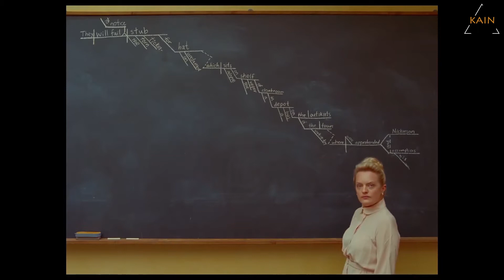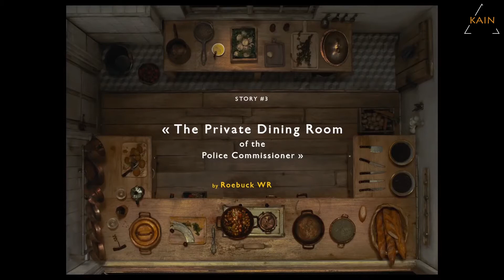TOP Upcoming Film Trailers 2020 And Beyond [HD]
NEW UPCOMING MOVIE TRAILERS 2020 AND BEYOND
You can watch the best and newest movie trailers on our channel. Welcome to Kain Channel.

00:14 Capone
01:40 Tenet
03:42 No Time To Die
06:46 Proxima
08:26 The French Dispatch
10:50 The Gree Knight
12:10 True History Of The Kelly Gang
13:50 Extraction

Welcome to KAIN Channel